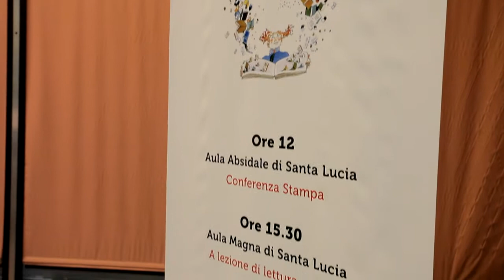libriamoci servizio completo